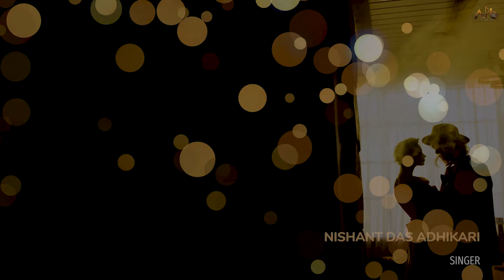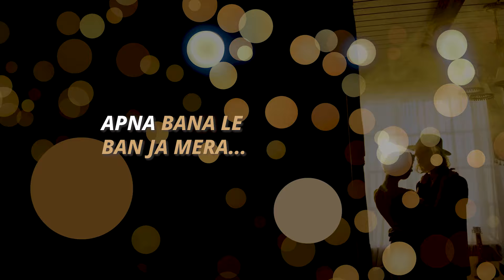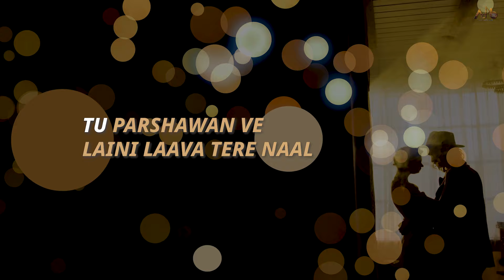Dekha Tujhe | Nishant Das Adhikari | Vipin Lyricist | Sidhant Choudhury | Aman Darya Productions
Dekha Tujhe Credits-
Producer-Aman Darya
Singer-Nishant Das Adhikari
Lyrics-Vipin Sharma
Music Composition & Production-Sidhant Choudhury
Lyrical Video-Shruti Sharma
Mixing & Mastering-Sidhant Choudhury
Digital Marketing-Aman Darya Productions

Lyrics-
Ankhiyaan ladava ga
Tainu chavaan rijaa naal
Nach lai meri jaan
Sajna ve

Apni bnaavan ga
Ban ja meri jaan
Sajna ve

Dekha tujhe toh main deewana ho gaya
Dekha tujhe toh main mastana ho gaya

Dekha tujhe toh dil sambhala na gaya
Apna bana ley ban ja mera tu jiyaa

Apna bana ley ban ja mera

Ban ,meri deewani
Tuu, meri dil jaani
Ban meri jaaan

Tuu, meri mastani
Ban, meri kahani
Tuu meri jaan

Tuuu parshawan ve
Laini laavan tere naal
Sajna ve